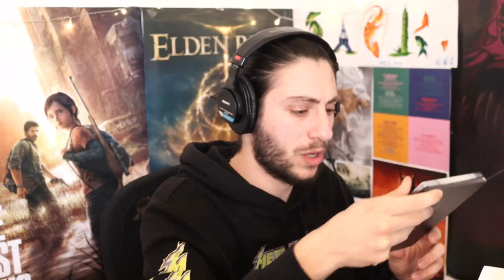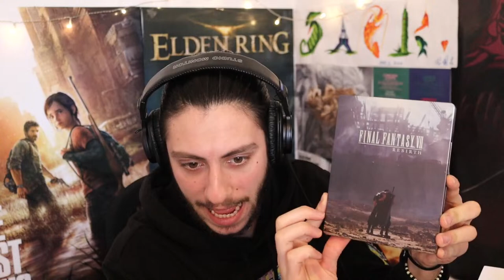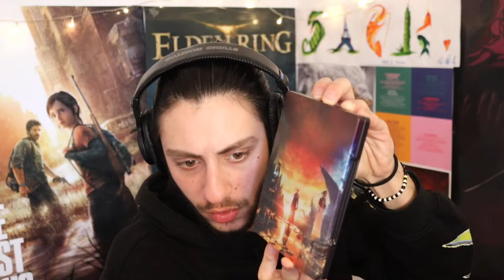FINAL FANTASY 7: REBIRTH | LIVESTREAM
ΤΟ ΤΑΞΙΔΙ ΞΕΚΙΝΑ...